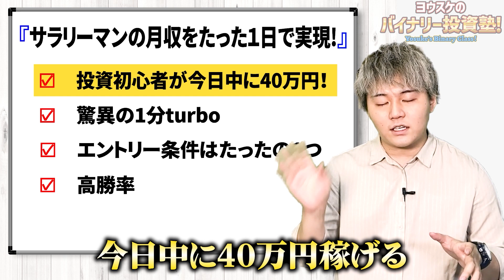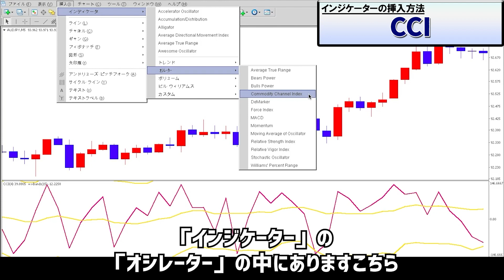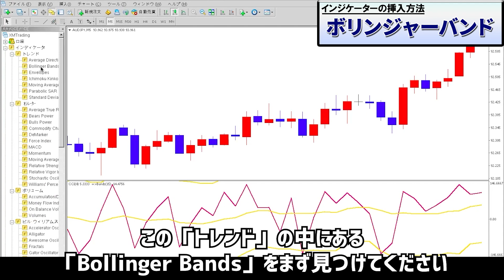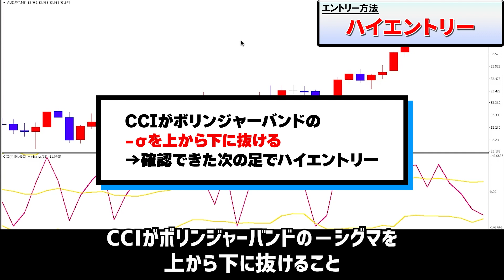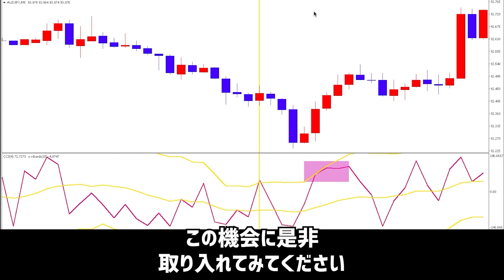【楽すぎる副業】バイナリーは3時間あれば40万円稼げる！投資初心者のサラリーマンが達成した1分turbo手法を解説します！【バイナリーオプション】【FX】【ゆっくり解説】【お金】